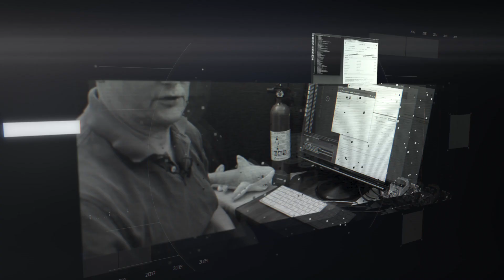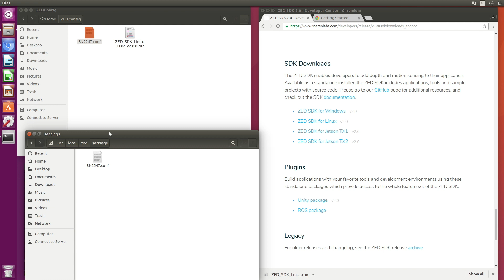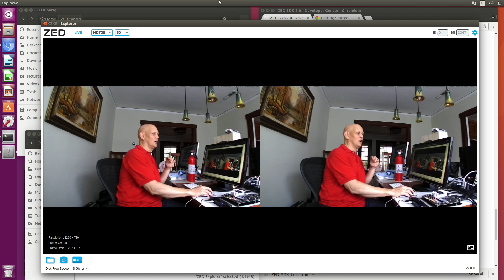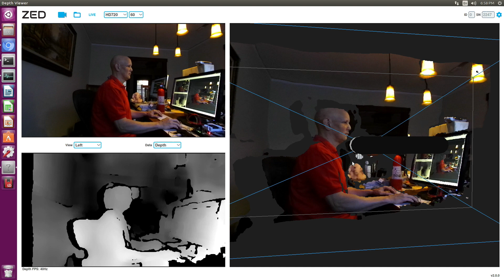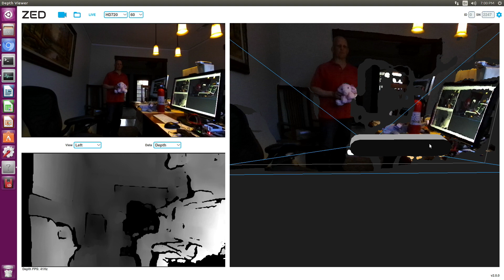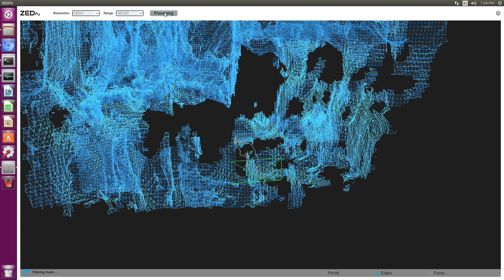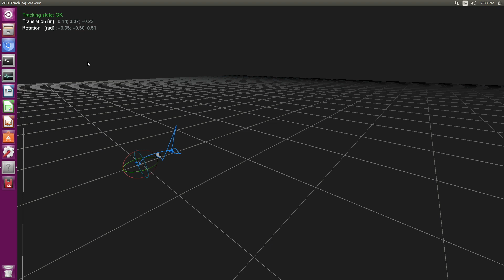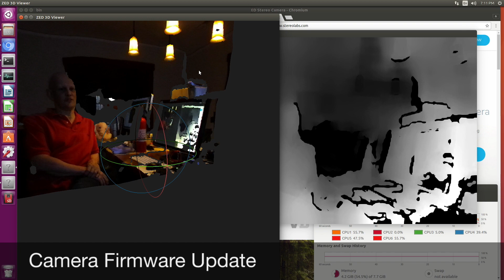Stereolabs ZED Camera - NVIDIA Jetson TX2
Installation of the new ZED SDK 2.0 on the Jetson TX2. Full article on JetsonHacks
Stereolabs announced support for the Jetson TX2 for their ZED 3D Camera, we're checking it out! Great performance, 42Hz point clouds!